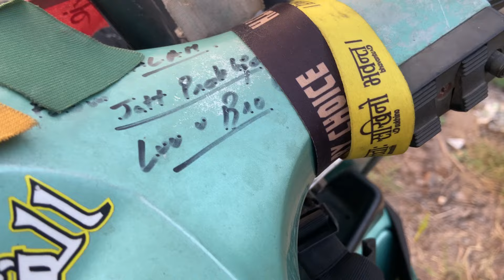#81 heading towards Raipur || all India scooter ride